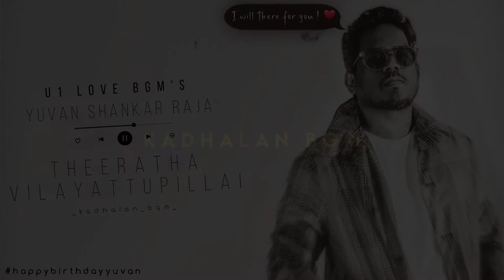Theeratha Vilayattu Pillai Love Bgm ❤️ | U1 LOVE BGM'S 3 | happybirthdayyuvan | KADHALAN BGM